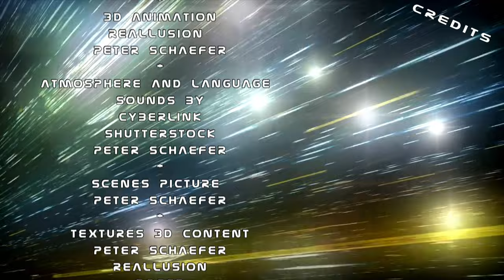Episode 21 - Das Artefakt II - Das absolut Böse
Vier überlebende Autreska, Mitglieder derselben Spezies wie Commander Thalia, sind überraschend aufgetaucht. Diese Entdeckung ist von enormer Bedeutung.
Daher entscheiden Commander Thalia und Admiral Henry gemeinsam, den ersten Kontakt durch Thalia herzustellen. Es stellt sich heraus, dass die Überlebenden nicht nur Autreska sind, sondern auch die Schwestern von Thalia. Vor Freude konnte sie es kaum fassen zu sehen, dass ihre vermissten Schwestern tatsächlich die Lebenszeichen waren, welche sie auf dem Scanner erfasst hatte. Als Admiral Henry grünes Licht für die Teleportation ihrer Schwestern gab, war ihr Herz voller Freude.
Sie sehnte sich danach, ihren Schwestern die Wunder des Schiffes zu zeigen und ihnen zu offenbaren, dass ihre Reise durch den Raum eine lebendige Erfahrung voller Schönheit und Verbundenheit war.
Nachdem sich Thalias Schwestern in ihren eigenen Quartieren frisch gemacht hatten trafen sie im Gemeinschaftsraum von Thalia und Henry zusammen um Bericht zu erstatten.
Statt jedoch Klarheit bezüglich des Artefakts zu schaffen tauchte ein weiteres Problem auf: Der Zugang zum Artefakt wurde von einem bösartigen Wesen bewacht. Daraufhin musste Henry das höhere Wesen Allana kontaktieren.